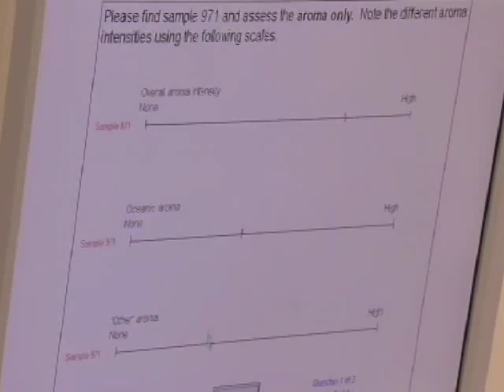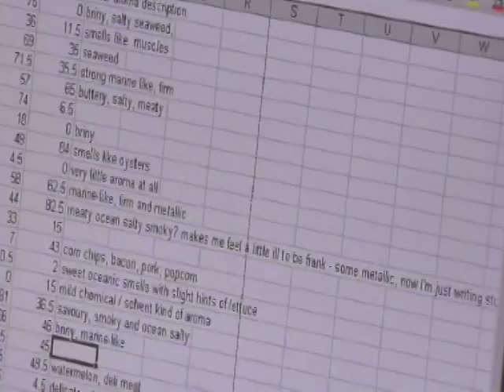Escape Fishing with ET, What Oysters Really Taste Like, Series 12 Episode 9 Clip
Escape Fishing with ET - Series 12 Clips
S12E10